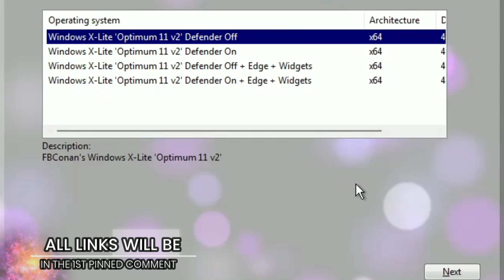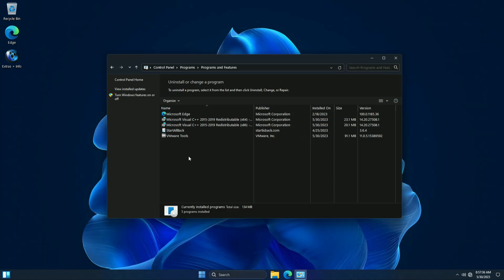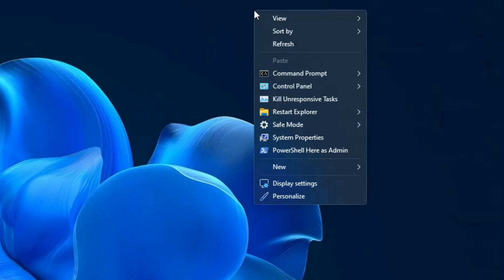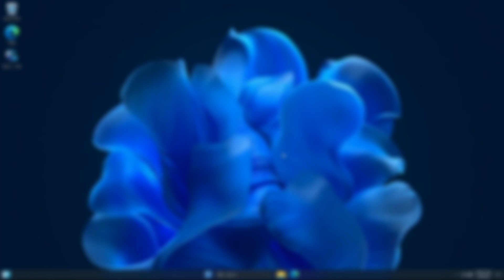WINDOWS X-LITE OPTIMUM 11 V2 - WINDOWS 11 22H2 BY FBCONAN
🎁How to Install Windows 10 Lite This is Windows 11 X 'OPTIMUM 11' v2 a Windows 11 22h2 Moment 2 build with great performance and beautiful personalization, watch all video to see this amaizing windows 11 custom build .